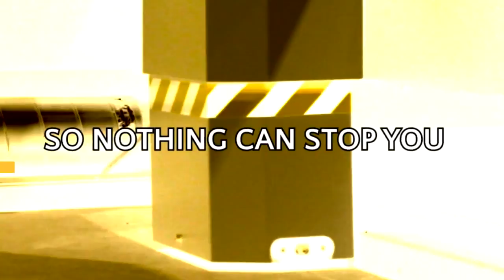CAP New system of Automatic Changing Table by TECOI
Quantum Machinery Group is a Leading U.S. Supplier of Metalworking Equipment.
NEW Machines in stock and readily available for immediate shipment.

Quantum Machinery comprises of a Full Sales Team with Before & After Sales Support, A Full Parts Department, and a Team of Trained Technicians, along with Turnkey Packaging, allowing us to assist you every step of the way; ultimately earning us the title as your One-Stop Shop for ALL of your Metalworking Machinery Needs.

Call or email our Quantum Machinery Sales Engineers Today for your Next Machinery Purchase!!

Quantum Machinery Group specializes in, offers, and stocks:
• Roll Benders / Angle Rolls
• Plate Benders / Slip Rolls
• Press Brakes
• Cold Saws
• Band Saws
• Tube and Plate Laser Cutting Systems
• Rotary Benders
• Iron Workers
• Shears
• Cutting Lines
• End Formers
• Twisting/Scrolling Bending Machines
• Horizontal Press Brakes
• Broaching Machines
• End-Wrought Iron Machines
• Gas Forges
• Iron Embossing Machines
• Presses for Locks
• Welding Positioners
• De-Burring Machines
• And more!!

or come visit us at our Showroom, located at
10270 Birtcher Drive
Mira Loma, California 91752